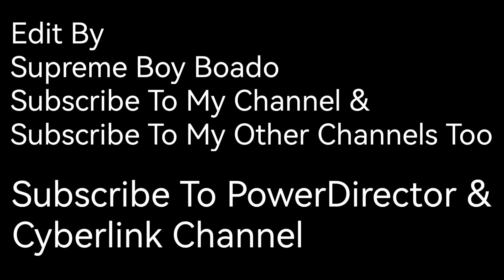Supreme Boy Boado (CANVA) WITH MUSIC (The Miracle Of Flight) (PowerDirector) HSL (RED) -25